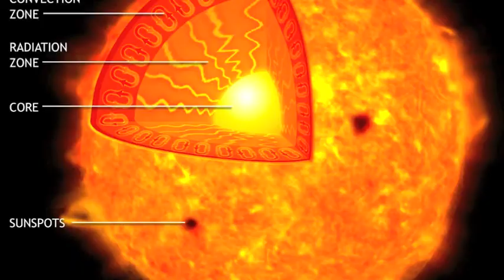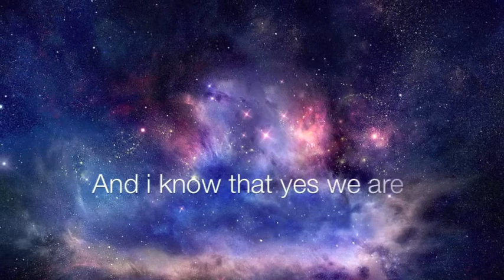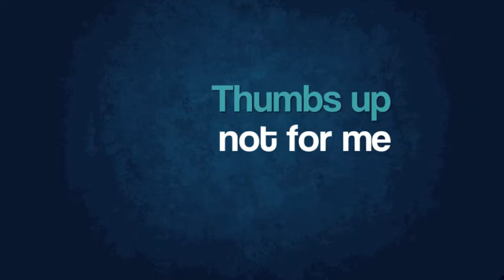The Most Astounding Fact - Neil deGrasse Tyson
I was inspired by Neil to complete this project. In this video I only wrote the music and not the lyrics (Neil said the "lyrics" words in an other video that can be heard in the link bellow).  I also gathered all the photos off of google images. In efforts of completing this video I hope it gets the attention of Neil himself.

Cheers.

Extra:
There was a video on youtube that I liked to re-watch but unfortunately it has recently been taken down. This is another link to it, I encourage you to watch it